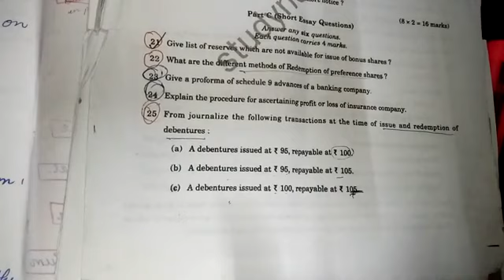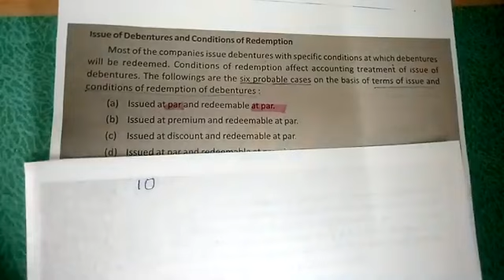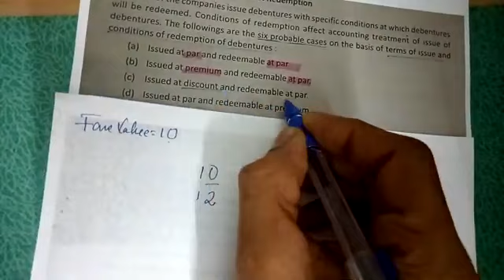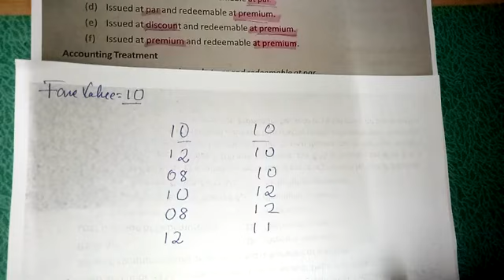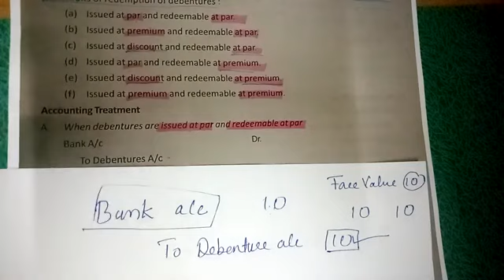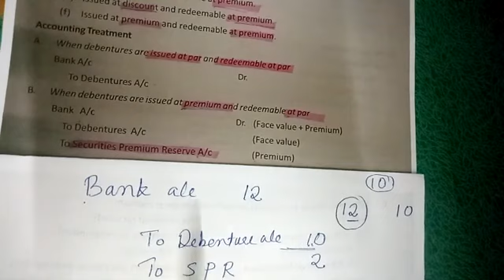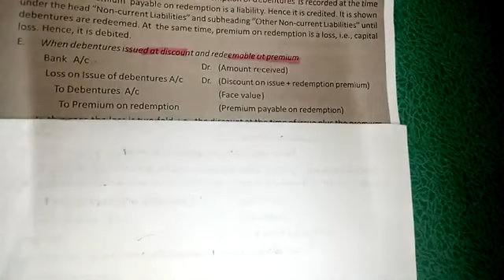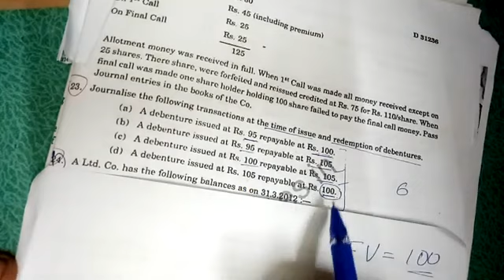CORPORATE ACCOUNTING EXAM FOCUS(ISSUE OF DEBENTURES)